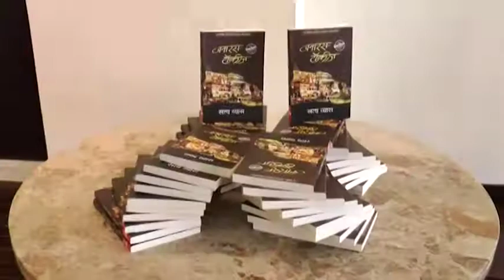Kalam Jaipur with Satya Vyas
E31 | Kalam at Jaipur with Satya Vyas